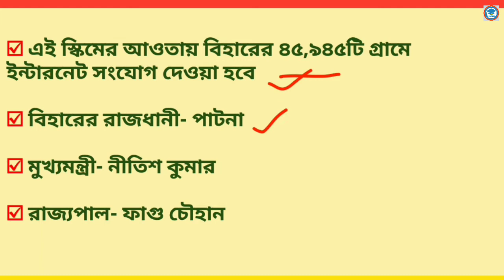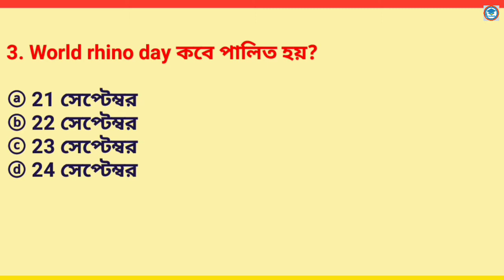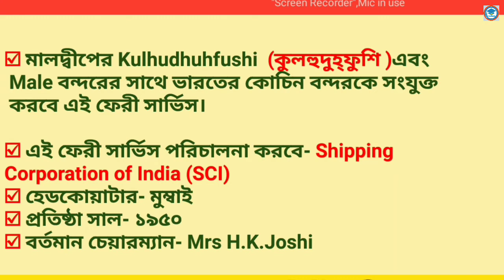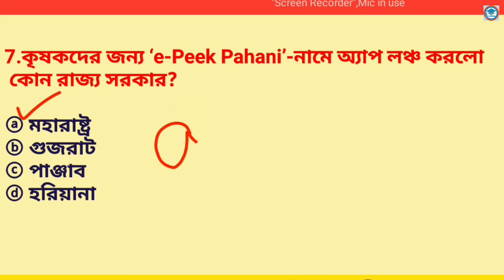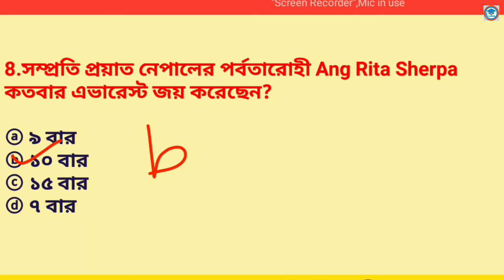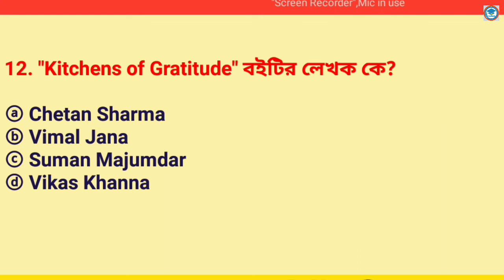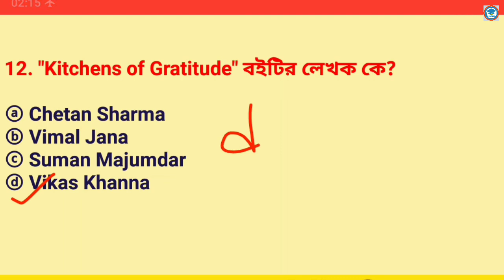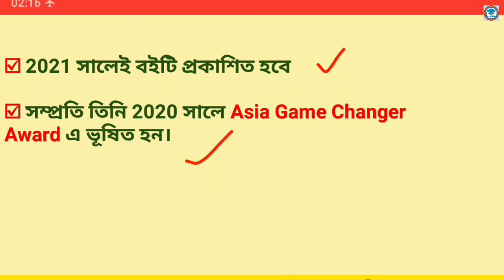25th September,2020 |Daily Current Affairs in Bengali | Study With Ishany |কারেন্ট অ্যাফেয়ার্স ২০২০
25th September,2020 |Daily Current Affairs in Bengali | Study With Ishany | কারেন্ট অ্যাফেয়ার্স ২০২০

current affairs August 2020 in Bengali pdf download | সম্পূর্ণ আগস্ট মাসের কারেন্ট অ্যাফেয়ার্স | Study With Ishany